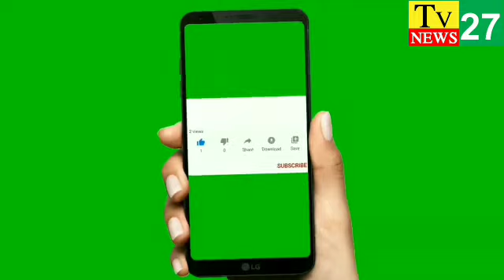ప్రార్ధించే పెదవుల కన్నా, సాయం చేసే చేతులు మిన్న అని నిరూపిస్తున్న పెడన దేవాంగ యువత సభ్యులు... Tv 27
ప్రచురణార్ధం
అందరికి నమస్కారములు
దేవాంగ యూత్ సేవా కార్యక్రమాల్లో భాగంగా ఈరోజు రెండో వార్డులోని మెట్ల పూర్ణచందర్రావు కాలనీలో అద్దె ఇంట్లో నివాసం ఉంటున్న వృద్ధురాలు పులి సీతారత్నం గత కొంతకాలంగా అనారోగ్యంతో మంచం మీద నుండి లేవలేని పరిస్థితి ఈ నేపధ్యంలో దేవాంగ యూత్ సేవా సమితి సభ్యులు ఆమెకు నిత్యావసర సరుకులు, 2000 రూపాయల నగదును అందించారు ,ఈ ఈ కార్యక్రమంలో సేవా సమితి సభ్యులు ఊటుకూరి సుధీర్ , సుబ్రహ్మణ్యం, బల్ల సూర్యచంద్రరావు, పుత్సల సుబ్రమణ్యం ,వుఖ్యం వరప్రసాద్, పింజలా రవీంద్ర , కారుపర్తి రాము తదితరులు పాల్గొన్నారు.